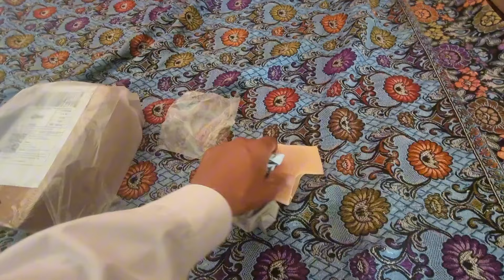A simple solution to avoid heat🌞|Family vlog|100% result|Israr ahmed official